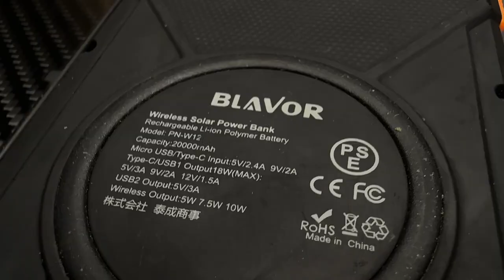Hammock camping in RAIN, SLEET & SNOW / Hammock Gear Palace tarp / Campfire hamburger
Hammock camping in the elements! The main objective, test some new gear and have some fun. I have been waiting a couple weeks now to try out my new dyneema tarp. The Palace from Hammock Gear. It was a successful outing. I Hope you enjoy this video.
                                      Justin

The gear.